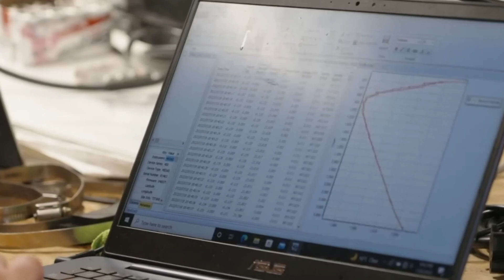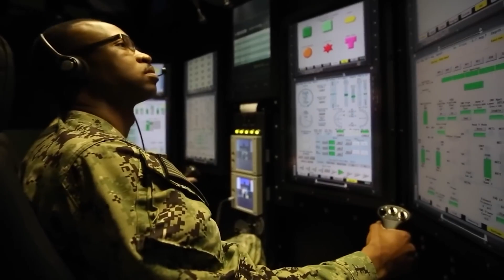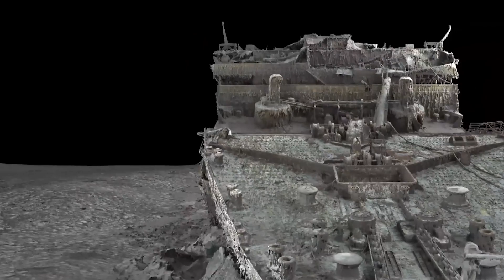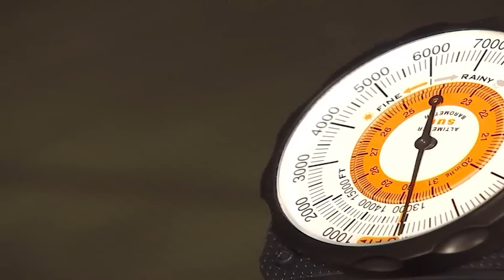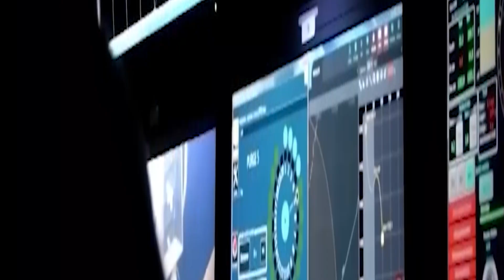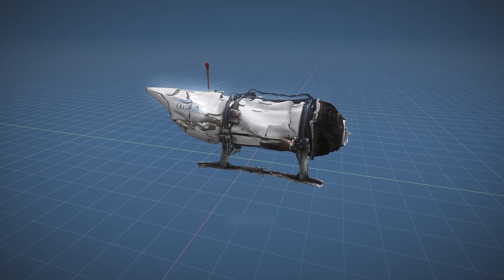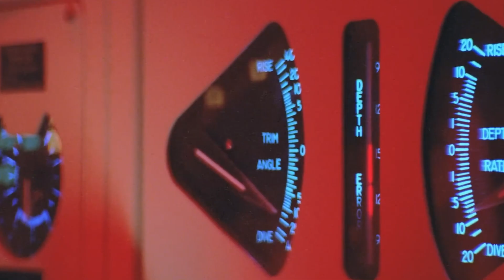Insane Engineering Of Oceangate Submersible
Today we share the Insane Engineering Of Oceangate Submersible on this episode of infomystery show